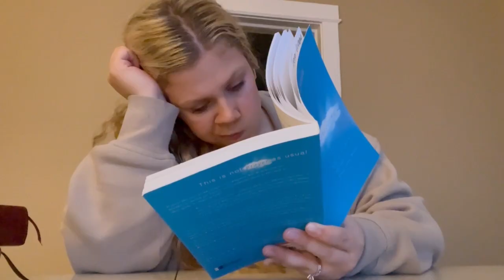*realistic* day in the life as a stay at home mom || 2 under 2